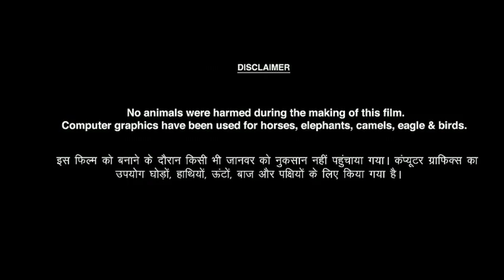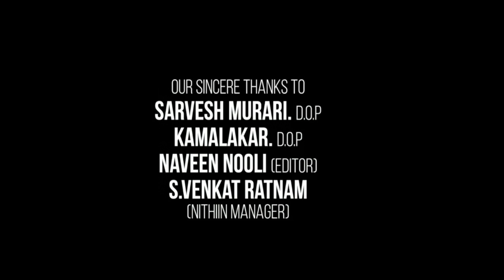Bheeshma Full Movie In Hindi Dubbed HD | Nithiin | Rashmika Mandanna | Jisshu | Fact & Review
Bheeshma Full Movie In Hindi Dubbed HD | Nithiin | Rashmika Mandanna | Jisshu | Fact & Review 1080p